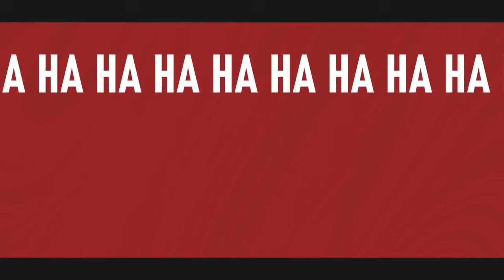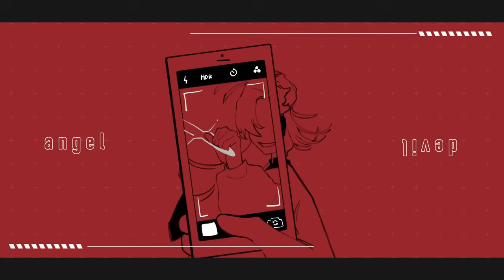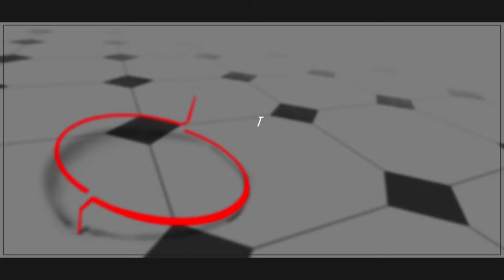【Miyamai Moca】Self Proclaimed Angel【SynthesizerV Cover】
"Think I should mention, got a brand new obsession"

And this is just one of them. Pretty much all of KAT's songs are stuck in my head now

Original song/SVP by KAT/Vocolokat
Art/Video- ponkansoup